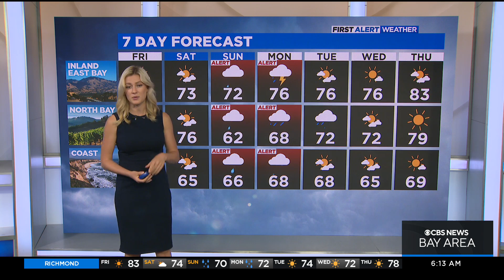First Alert Weather forecast for Friday morning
Storm system continues to move toward Bay Area